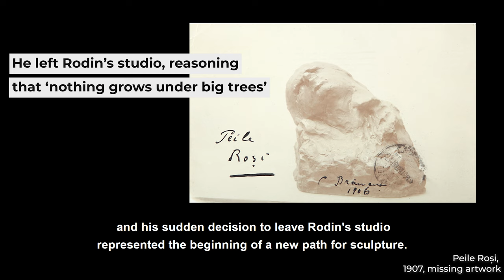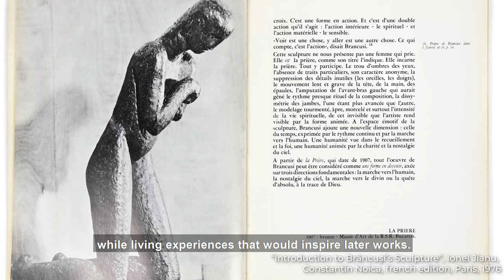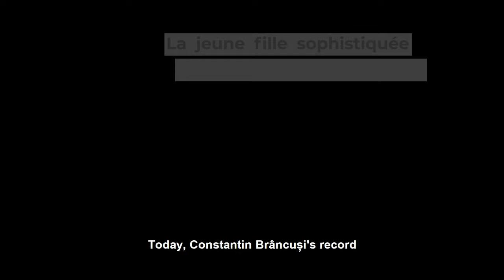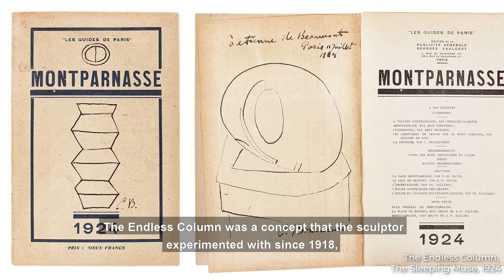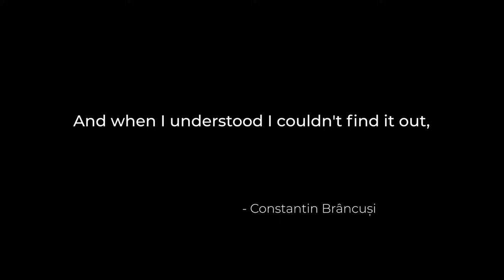Maeștrii artei românești - CONSTANTIN BRÂNCUȘI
*** Seria „Maeștri ai artei vizuale românești și poveștile lor“ expune într-un mod inedit poveștile celor mai importanți artiști vizuali români.

Proiectul ICR, realizat în colaborare cu Fundația Centrul Cultural Art Society, are la bază lucrări de artă, fotografii și literatură despre pictorii selectați și este curatoriat de echipa Art Safari.

***Art Safari***

Muzeul temporar Art Safari este o inițiativă aflată sub patronajul Ministerului Culturii și UNESCO România care celebrează și promovează artele vizuale prin organizarea de expoziții retrospective curatoriate, programe educaționale, conferințe de artă și campanii de informare pentru publicul larg.
Cu peste 231.000 de vizitatori în cele 8 ediții de până acum, Art Safari aduce arta mai aproape de public prezentând arta românească de patrimoniu, modernă și contemporană, dar și internațională, în spații neconvenționale din București, de la clădiri de patrimoniu închise, până la metrou, în autobuz și începând din 2021, chiar în aeroport, la Art Safari Airport Museum.

Muzeul temporar se desfășoară anual și alături de expoziţiile curatoriate realizate în parteneriat cu peste 25 de muzee din țară și importante colecții private, are o puternică latură educaţională, găzduind ateliere de artă pentru copii, tururi ghidate pentru copii și adolescenţi și tururi private pentru publicul larg, plasând Bucureștiul pe harta marilor capitale culturale Europene.

***Fundația Centrul Cultural Art Society***

Susține și promovează arta românească de patrimoniu, modernă și contemporană prin organizarea de expoziții curatoriale, tematice și de sinteză și evenimente culturale. ArtSociety militează pentru recunoașterea importanței artei românești și racordarea ei cu arta europeană. Prin proiectele sale, urmărește să contribuie la educarea societății prin expunerea la artă și prin crearea unor noi mecanisme de înțelegere a evenimentelor și a perioadei istorice în care ne aflăm.

Arta este un element esențial în educarea noilor generații, iar prin parteneriatele strategice pe care le leagă, Fundația Centrul Cultural ArtSociety devine o extensie a instituțiilor publice responsabile de programele educaționale, oferind copiilor, elevilor și studenților acces la toate formele de expresie a artelor.